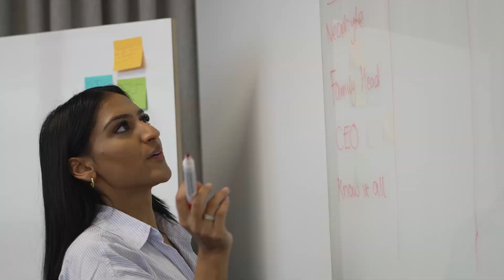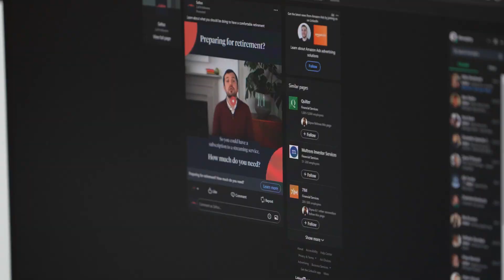Saltus Video Case Study - What Makes a Finance Business Stand Out?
@IncubetaGlobal collaborates with Saltus in an insightful video case study.

We sat down with Saltus to explore what makes a finance business stand out.

Incubeta, a team of over 800 creators, thinkers, makers and doers working across 20 offices globally to unlock business growth for clients.

*About Incubeta*
Incubeta is a global marketing agency empowering ambitious brands to outperform. With 18 offices worldwide and over 20 years of experience, we partner with leading brands like L’Oreal, ING, M&S, Les Mills, and Hyundai to transform complexity into clarity and deliver sustainable growth with transformative strategies and award-winning execution.